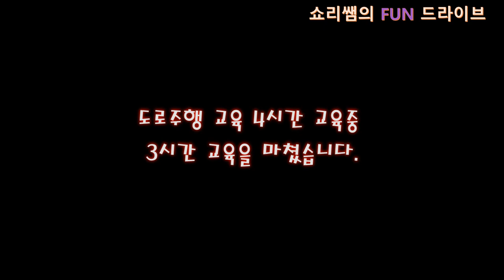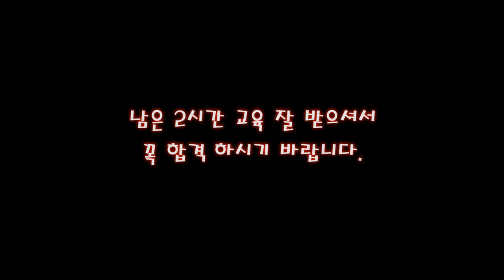2.5톤 수동차량 운전을 위해서 종별전환 합니다! 2종 10년 경력자!